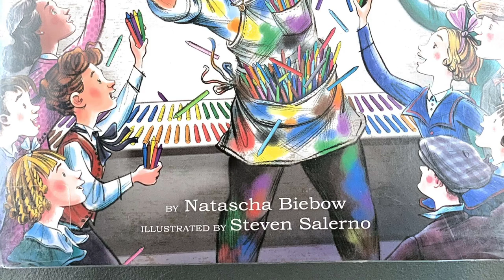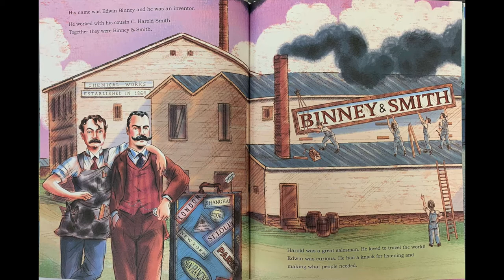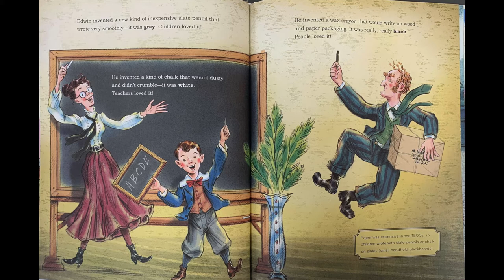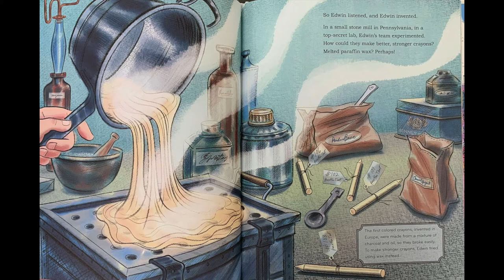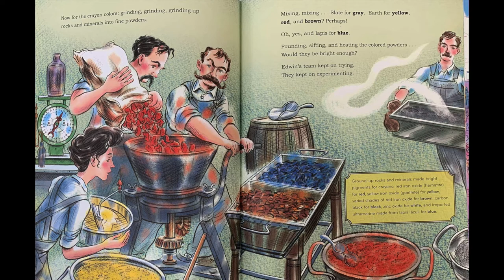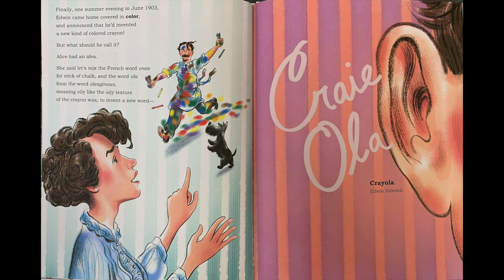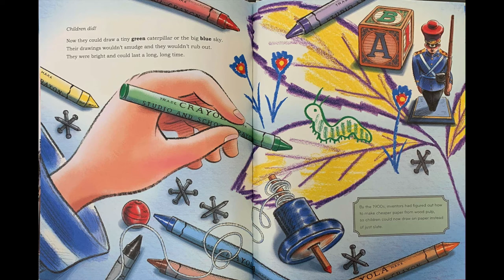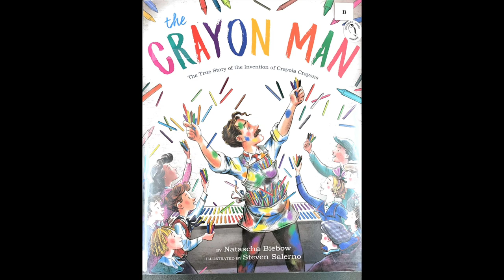The Crayon Man Reading by 4th Grade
This is a reading of the Crayon man, written by Natascha Biebow and Illustrated by Steven Salerno.  It was read by the 4th grade class at Pemetic Elementary School in Southwest Harbor, Maine.